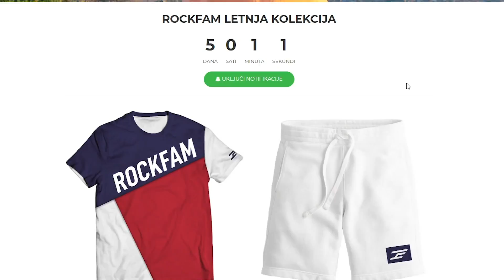ZAUVEK ZAGLAVLJENI NA NAJGORIM MESTIMA!!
🔥↘️ RockFam Merch↙️🔥